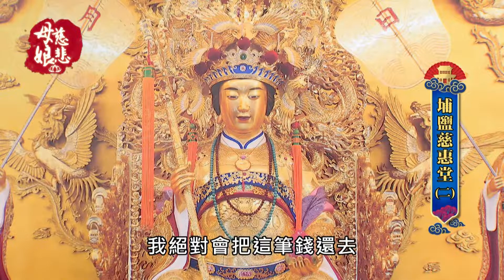[母娘慈悲] 母娘神蹟：素味平生，為什麼借她鉅款？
素味平生，為什麼借她鉅款？